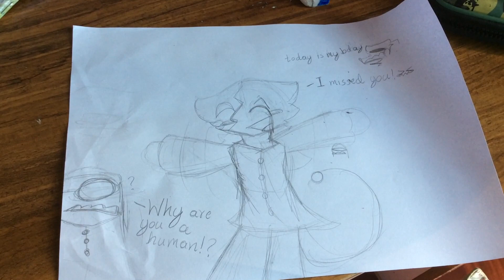Goofy art for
Most lazy art I made